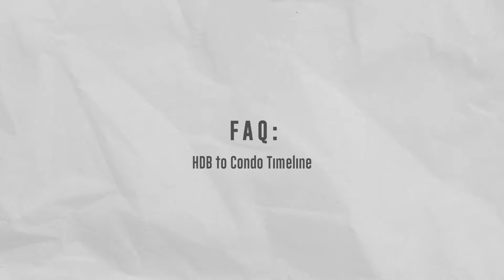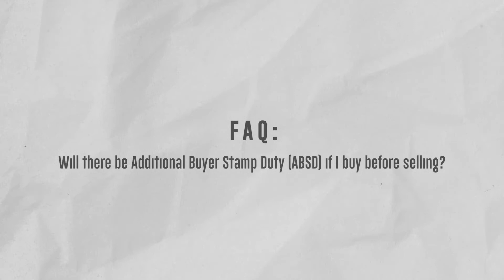BUY AND SELL YOUR PROPERTY WITHOUT ABSD AND RENTING?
𝐌𝐚𝐧𝐚𝐠𝐢𝐧𝐠 𝐓𝐢𝐦𝐞𝐥𝐢𝐧𝐞 - 𝐒𝐞𝐥𝐥 𝐟𝐢𝐫𝐬𝐭 𝐨𝐫 𝐁𝐮𝐲 𝐟𝐢𝐫𝐬𝐭? 𝐇𝐨𝐰 𝐭𝐨 𝐞𝐧𝐬𝐮𝐫𝐞 𝐚 𝐬𝐦𝐨𝐨𝐭𝐡 𝐭𝐫𝐚𝐧𝐬𝐢𝐭𝐢𝐨𝐧.

Have you heard horror stories where people have nowhere to stay after selling their places? Sadly, these stories are very common.
And this can be avoided with proper timeline management.

Today we will be addressing these transitional procedures!

00:51 - HDB to HDB
03:59 - HDB to EC
06:56 - HDB to Condo
09:35 - Sell first? Or Buy first?
11:20 - Will there be ABSD if I buy before selling?

These are some of the common situations! Do note that it can differ too on a case to case basis.

‼️ɪᴛ ɪꜱ ɪᴍᴘᴏʀᴛᴀɴᴛ ᴛᴏ ꜱᴇᴇᴋ ᴘʀᴏꜰᴇꜱꜱɪᴏɴᴀʟ ᴀᴅᴠɪᴄᴇ ʙᴇꜰᴏʀᴇ ᴛᴀᴋɪɴɢ ᴀɴʏ ᴀᴄᴛɪᴏɴ!

Cheers! 🌻
Jocelyn Chua, Your Property Advisor